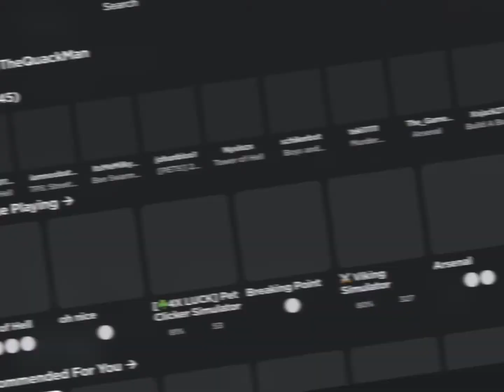Toh funny vids part 1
I do more funny vids like this if this vid only reaches 5 lieks :D